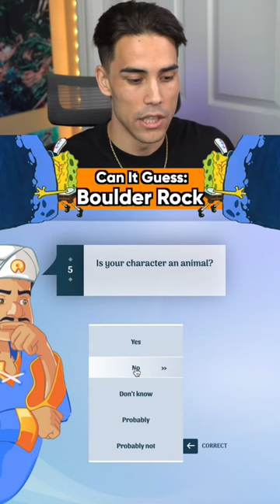It’s not just a Boulder 🥲 It’s a Rock! 🪨